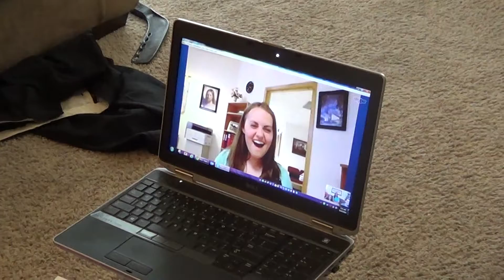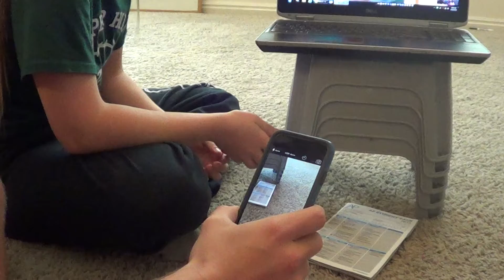2014-12 Brielle Norway Mission Skype from Sarpsborg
2014 Dec Brielle Norway Skype from Sarpsborg